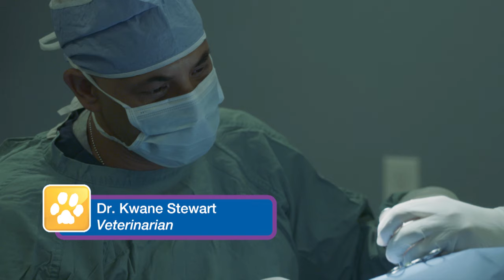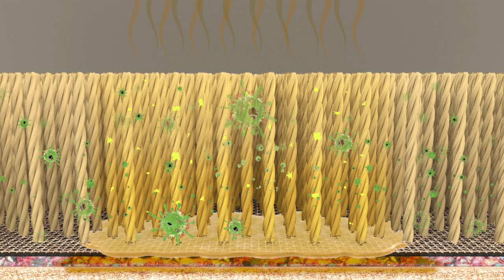Urine Odour on Mattress - Chem-Dry Malaysia Urine Smell Cleaning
Hear what Celebrity Veterinarian - Dr. Kwane Stewart has to say about
Chem-Dry's Urine Odour Remover and his opinions on Pet Urine Removal Treatment. P.U.R.T.®.

Works effectively on all type of urine odours by eliminating odours at the source and removing them for good. Chem-Dry Malaysia will then perform a deep clean and sanitise the bacteria on the affected area leaving you with a longer lasting clean.

Chem-Dry Malaysia can effectively remove urine odours on carpet, rugs, upholstery or leather can do much more than cause unpleasant odour.